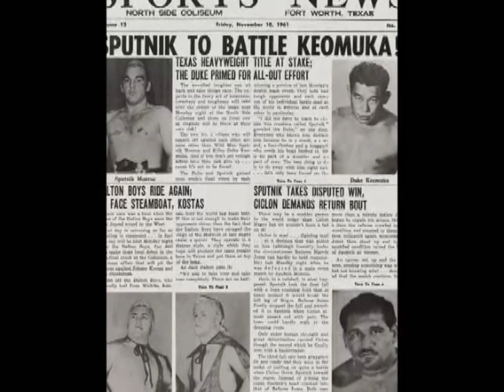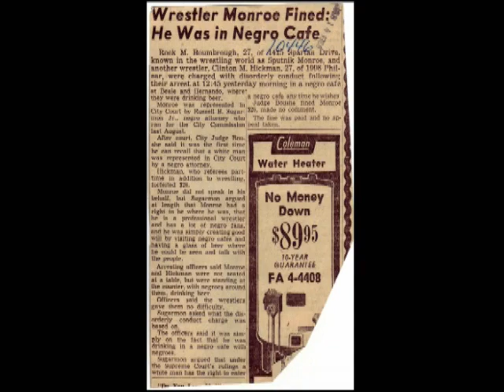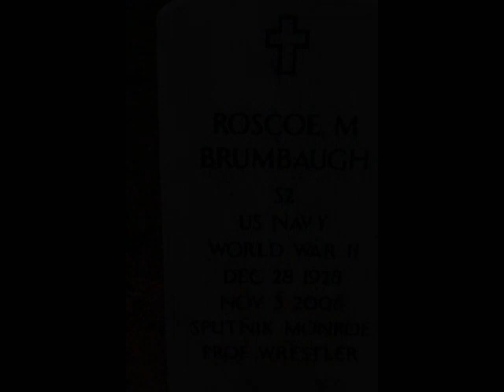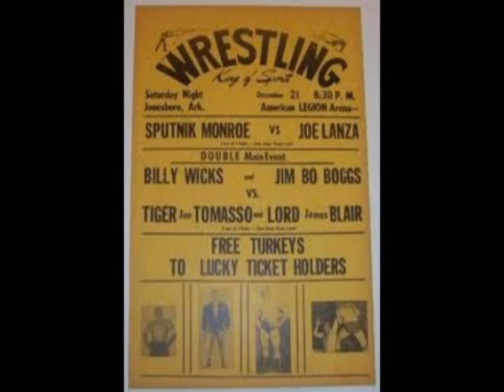Sputnik Monroe.Took a Big Bite Out of Jim Crow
Ballad about the Memphis wrestler and civil rights figure who helped integrate public events in Memphis and throughout the South.  Vocals, guitar, Dick Deluxe, Bill Barrett chromatic harmonica and harmony vox, Wayne Peet B3 engineering and mixing.  Words and music by Dick Deluxe